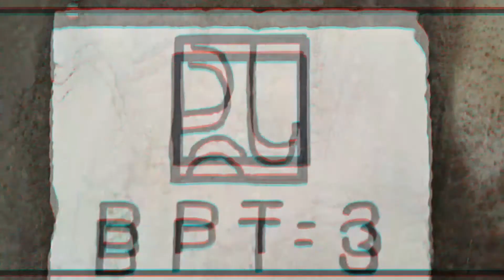Membersikan sampah eceng gondok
Membersihkan sampah eceng gondok sampai dua kali dibersihkan di Saluran Induk Pataruman BPT3